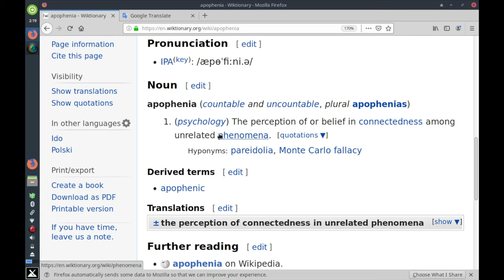A: Apophenia: English: Wandering Wikis: [MX Linux Friendly]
Apophenia - the perception of or belief in connectedness among unrelated phenomena.

Wiktionary contributors, "apophenia," Wiktionary, The Free Dictionary, (accessed August 5, 2019).